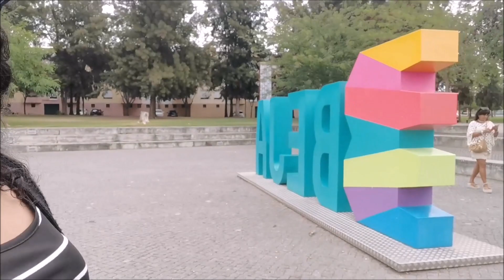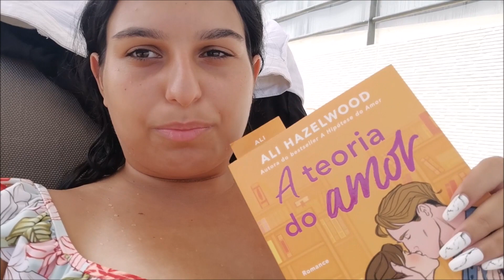SUMMER VLOG #3 - fomos de férias para o Alentejo 🌞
Espero que tenham gostado do vídeo, se gostaram não se esqueçam de deixar o vosso like, subscrevam se gostarem do meu conteúdo, ativem o sininho das notificações para não perderem nenhum vídeo meu e partilhem com os vossos amigos para chegarmos a mais pessoas.